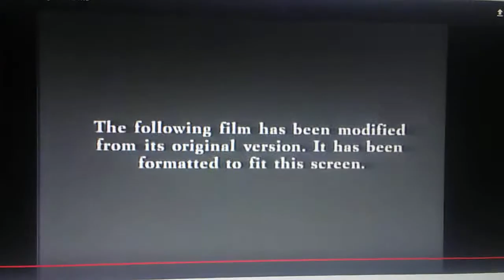The Bernie Mac Show Promo 2002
Bernie mac show is a great show on FOX